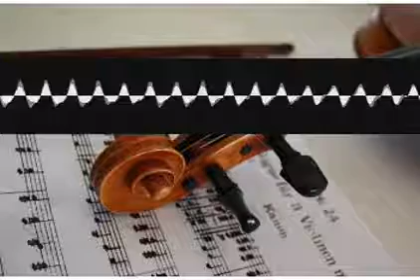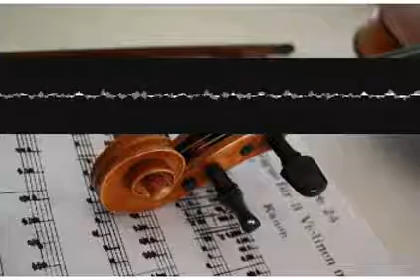Tablatureminimalism Cooking cbuoakljbc